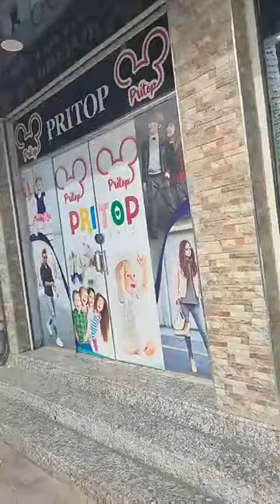جديد بريتوب للملابس العيد للبنات و الاولاد في محلات وهران بريتوب Pritop vêtements Oran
ملابس العيد للبنات و الاولاد 2023 جديد اليوم الاحدية انسومبل بنات والاحذية الرياضية malabis Pritop💥جولة ملابس العيد 2023 وهران للاطفال جديد تشكيلة فساتين بنات موديلات اونسومبل للاولادملابس العيد أولاد صغار توندوس 2023/أجمل ملابس الأطفال دكور للعيد روعة موضة 2022/ماتراطيوش لافار 💥جديد موديلات ملابس كتاكيت بنوتات المملكة العائلية محل لبيع ملابس الاطفال العيد 2023وتنسيقات ملابس شتوية صغار/ماتراطيوش لافار 💥 ملابس الاطفال حديثي الولادة غير التوب كل انواع الملابس تلقاوها في محلات الملابس وهران ملابس النساء و الرجال و الاحدية لكل الاعمارjadid malabis chitae 2023 Boutique Vetement Pritop et accessoires oran
الاحذية الرياضية 2023
ملابس رمضان
فساتين عراسي
arrivage dahmane31_reda malabis chitae Pritop جديد أروع ملابس الاطفال معاطف و سراويل والأحذية محل بريتوب مع الاسعار_ ملابس
2023_ملابس_رياضية# ملابس_شتوية
بريتوب يعود اليكم بجديد الملابس الشتاء للاطفال 2023 محلات بيع ملابس الأطفال
Boutique Oran Pritop#pritop jadid malabis chitae montowat 2022 محلات لبيع ملابس🤩 بريتوب موديلات معاطف شتوية رائعة
Pritop Vetement😎جولة ملابس معاطف للبنات و الاولاد ملابس العيد كلش متوفر لي غوب أونسومبل ملابس داخلية